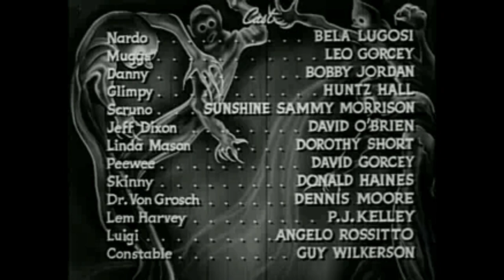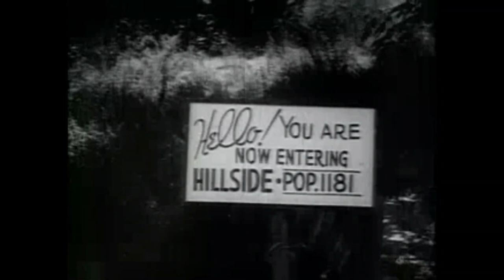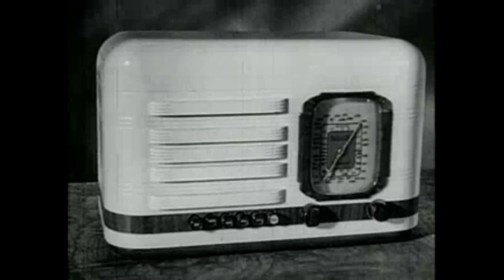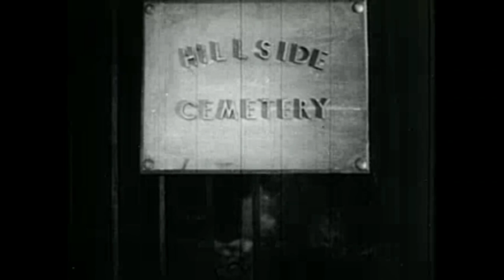Spooks Run Wild 1941 (American horror-comedy film) HD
"Spooks Run Wild" is a 1941 American horror-comedy film that is the seventh in the "East Side Kids" series. Bela Lugosi stars alongside Leo Gorcey, Bobby Jordan, and Huntz Hall. The film is directed by Phil Rosen (in his only film in the series) and produced by Sam Katzman's Banner Pictures. The script is written by Carl Foreman and Charles R. Marion. The film follows the story of the New York City East Side boys club as they embark on a summer camp trip, only to encounter a mysterious caped figure, Nardo, and his dwarf assistant, Luigi. When the club members, along with camp nurse Linda Mason, encounter strange occurrences in the woods and at the Billings house, they eventually discover that Nardo is a magician and the real "monster killer" is Dr. Von Grosch. Through their resourcefulness and bravery, the boys are able to bring the killer to justice and Nardo performs magic tricks for the group.

Cast
The East Side Kids
Leo Gorcey as Muggs
Bobby Jordan as Danny
Huntz Hall as Glimpy
Sunshine Sammy Morrison as Scruno
David Gorcey as Peewee
Donald Haines as Skinny
Additional Cast
Bela Lugosi as Nardo
Dave O'Brien as Jeff Dixon
Dorothy Short as Linda Mason
Dennis Moore as Dr. Van Grosch
P.J. Kelly as Lem Harvey
Angelo Rossitto as Luigi
Guy Wilkerson as Constable Jim
Slim Andrews as Hank (uncredited)
Jack Carr as The Hillside Mayor (uncredited)
Pat Costello as Bus Driver (uncredited)
George Eldredge as Policeman (uncredited)
Joe Kirk as Camp Counselor (uncredited)
Rosemary Portia as Margie (uncredited)

Written by Carl Foreman
Charles R. Marion
(original story and screenplay)
Produced by Sam Katzman
Starring Bela Lugosi
Leo Gorcey
Bobby Jordan
Huntz Hall
Cinematography Marcel Le Picard, A.S.C.
Edited by Robert Golden
Production
company
Banner Pictures Corp.
Distributed by Monogram Pictures Corporation
Release date

Thumbnail courtesy of Monogram Pictures, Public domain, via Wikimedia Commons